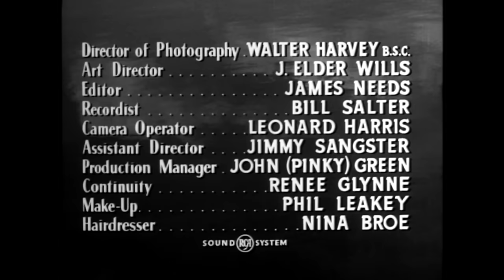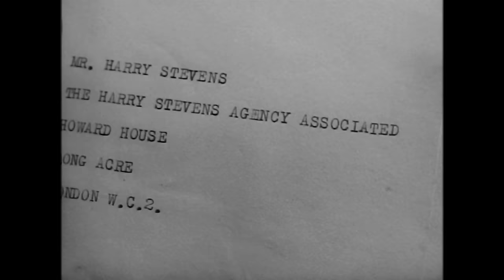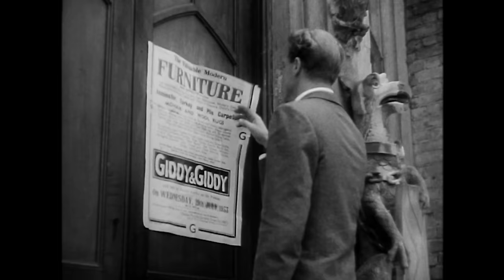Heat Wave (1954) | Full Film Noir Movie | Hammer Films | Alex Nicol | Hilary Brooke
For Hammer Films, director Ken Hughes adapted his novel "High Wray" with Alex Nicol as an author ensnared by a socialite (Hillary Brooke) with murderous plans for her ailing husband. When hubby is accidentally knocked unconscious during a fishing trip, and sexy Brooke begs Nicol to drop him in the drink, the temptation proves too strong.

Cast: Alex Nicol, Hillary Brooke, Susan Stephen, Sidney James, Alan Wheatley
Director: Ken Hughes